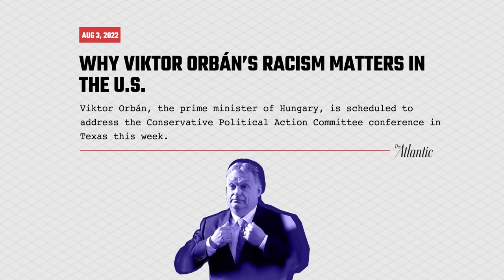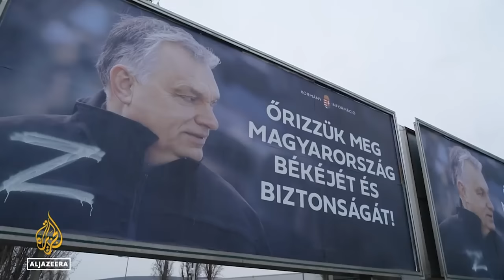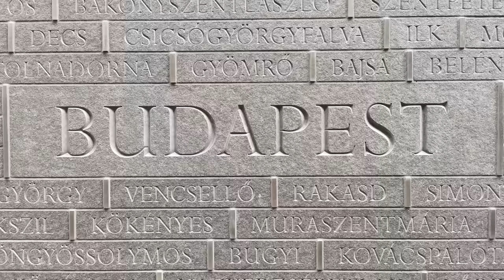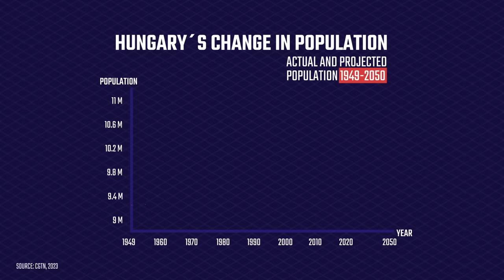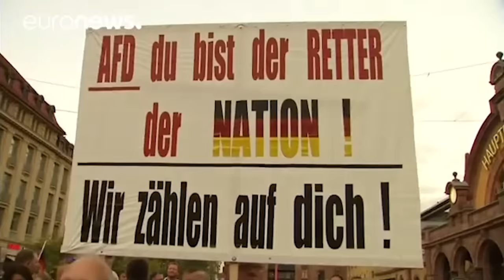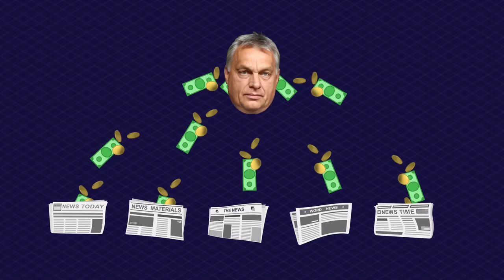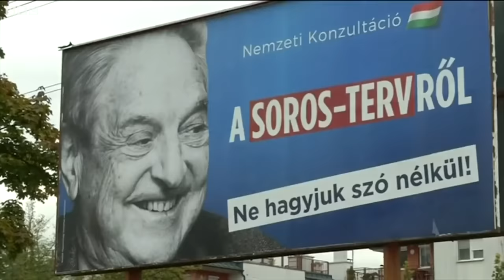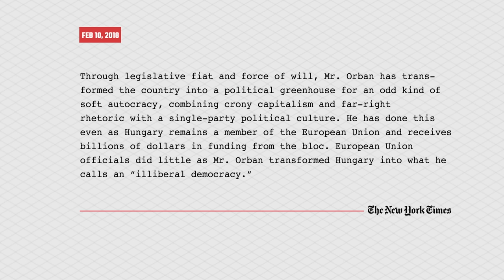How Viktor Orbán Took Over Hungary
There has always been changes in the political structures and beliefs of countries, but Viktor Orbán has used all the tricks in the book. Is he a Machiavellian dictator, or does his genuine popularity in Hungary come from somewhere deeper?

If you liked this video, hit the 👍 and let us know what you thought in the comments 💬

Context Matters is Produced by @EconomicsExplained and @TheRedLinePod